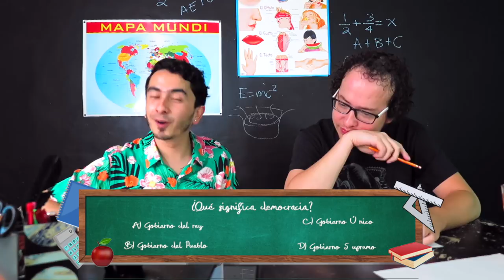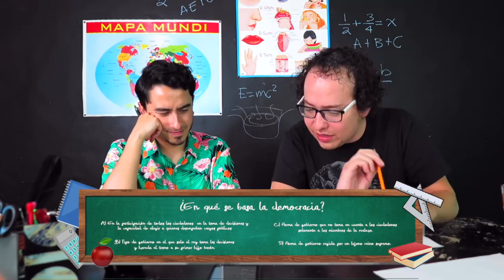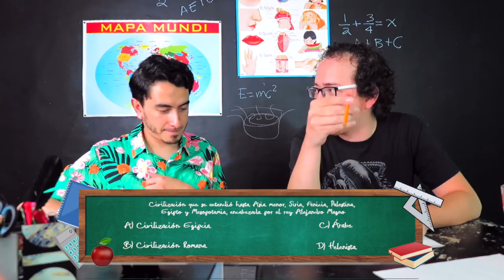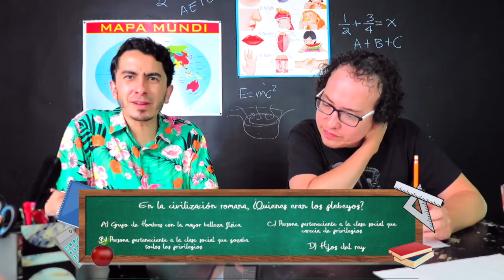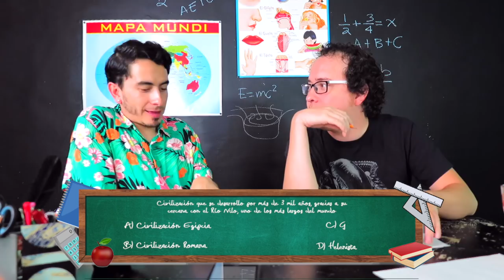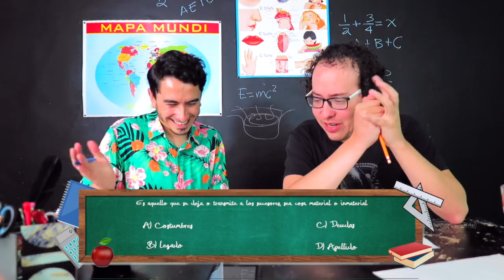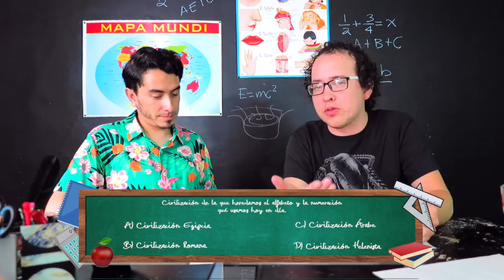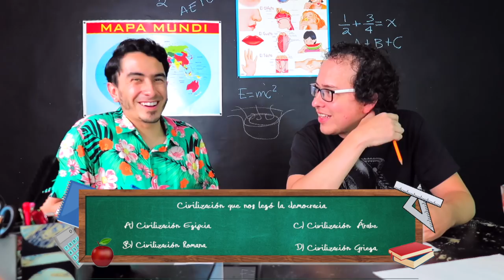LOLO DE LEYENDAS LEGENDARIAS AKA EDUARDO ESPINOSA, RESUELVE UN EXAMEN DE HISTORIA.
El conocido podcastero y comediante de stand up Eduardo Espinosa aka Lolo, resuelve un examen de Historia de sexto grado de primaria junto con Raul G. Meneses. ¿Quién tendrá mejores resultados?